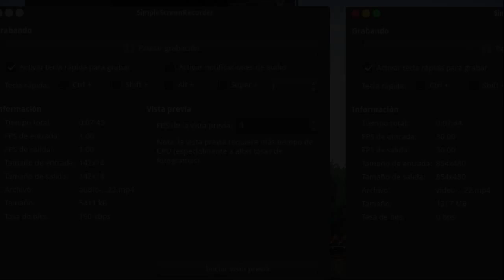Minecraft | Waka Islands | Ep.1 - ¡Me mato un lepisma! :c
Hola :D

Y con esta textura aun mas!

Minecraft 1.7.2